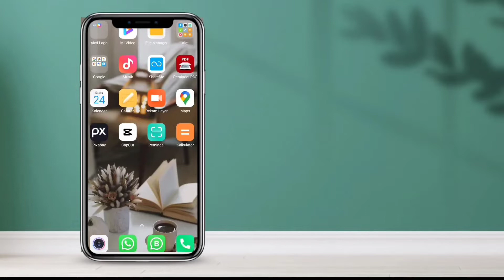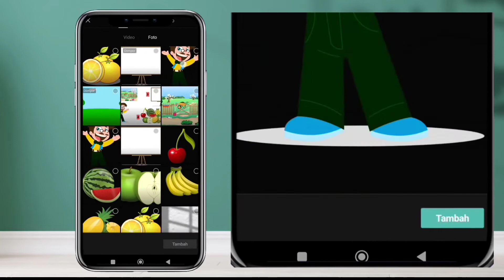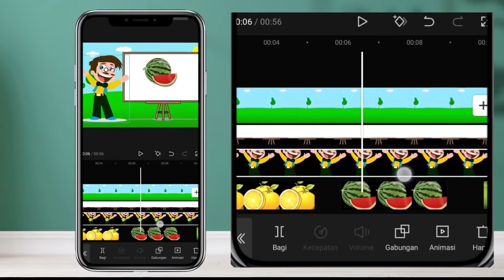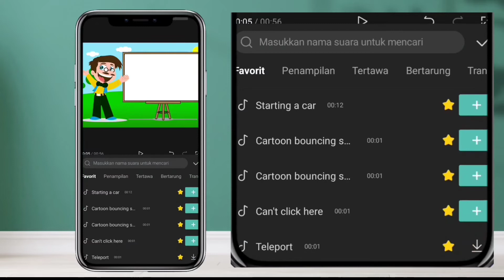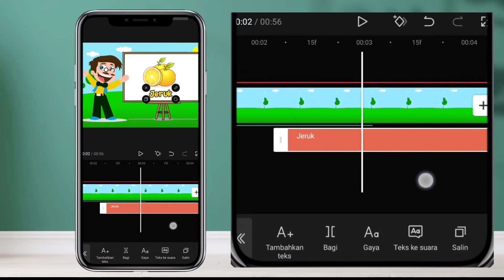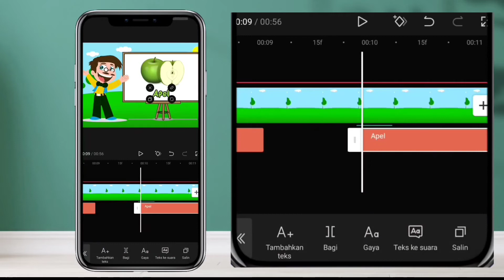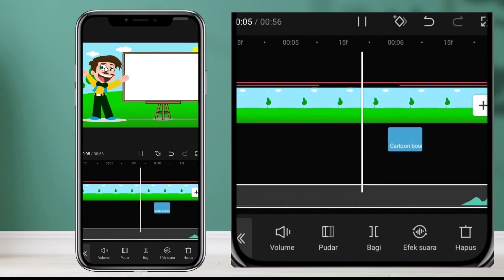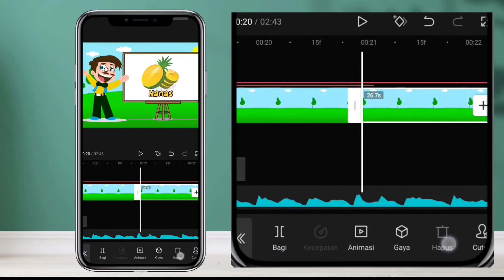Cara Membuat Konten Anak Mengenal Nama-nama Buah - Ide Konten Youtube Anak